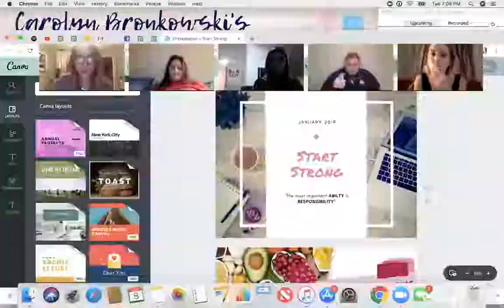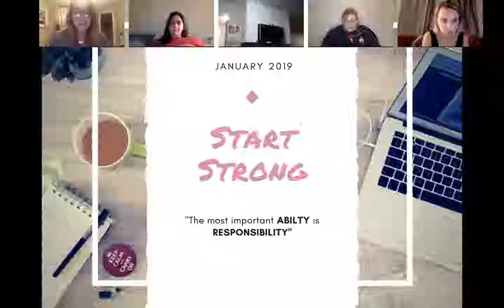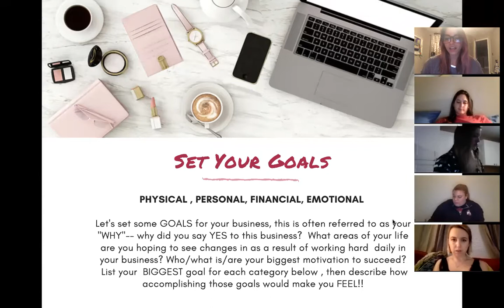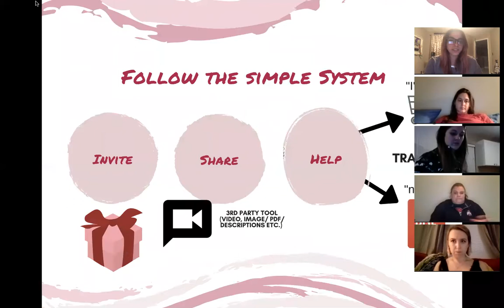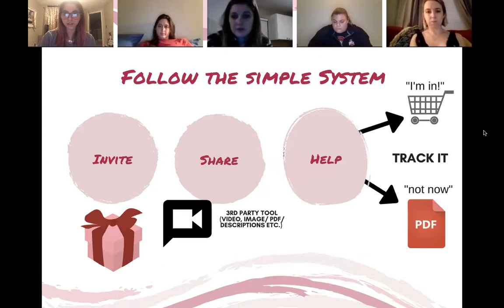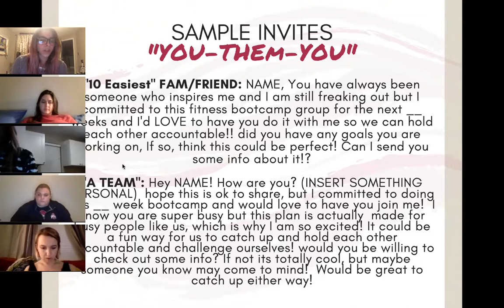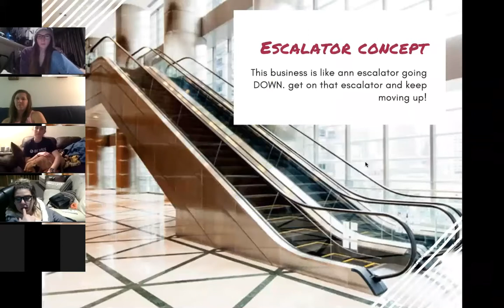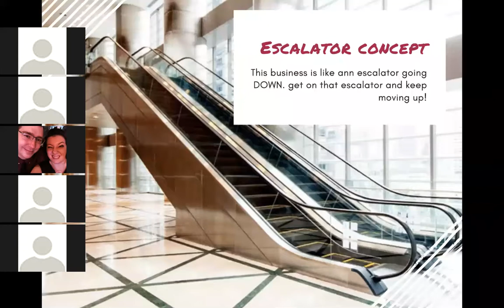January New Coach Call